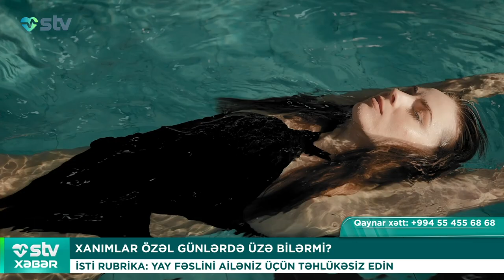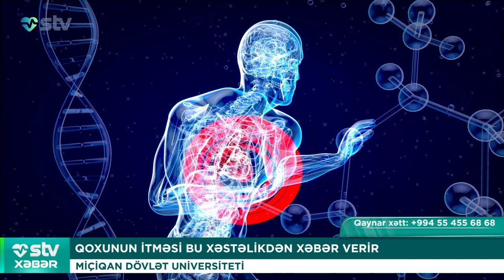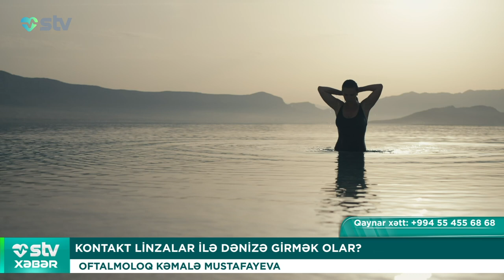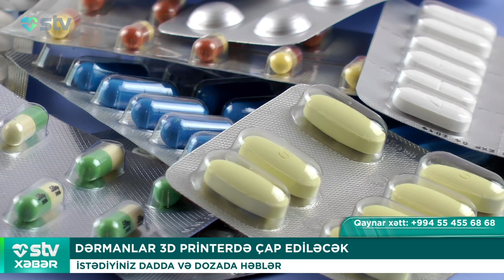Mensturasiya vaxtı dənizdə çimmək olarmı?